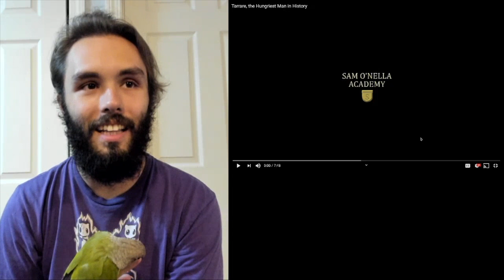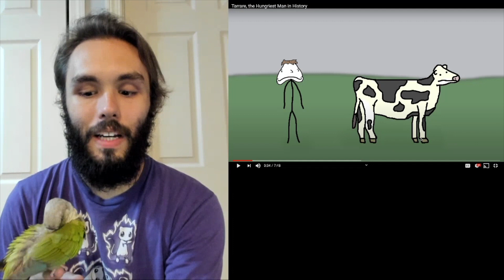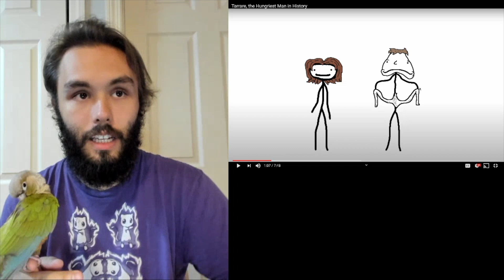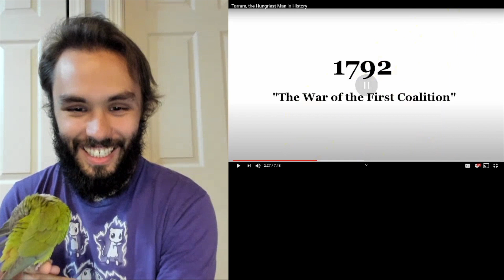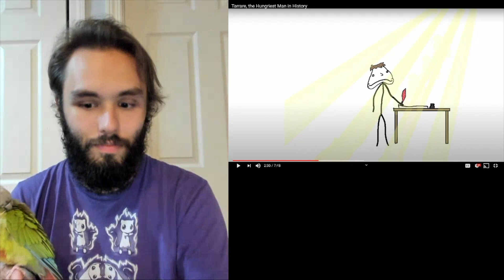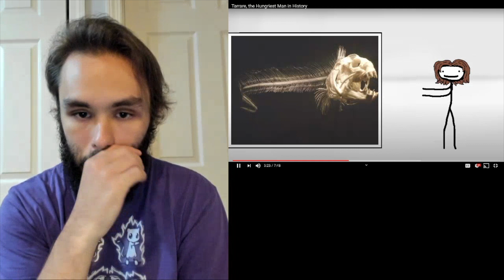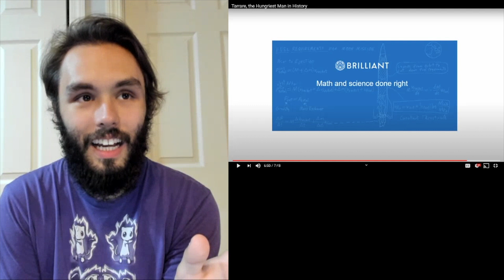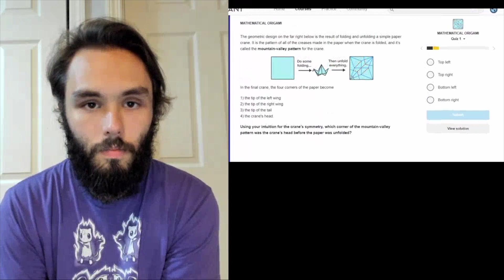Historian Reacts | Tarrare, the Hungriest Man in History (Sam O'Nella Academy)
College Degree: B.A. in Liberal Arts (History)